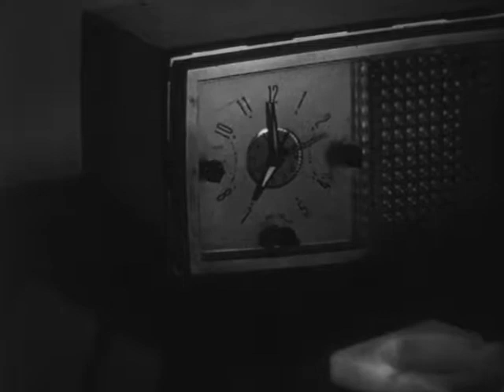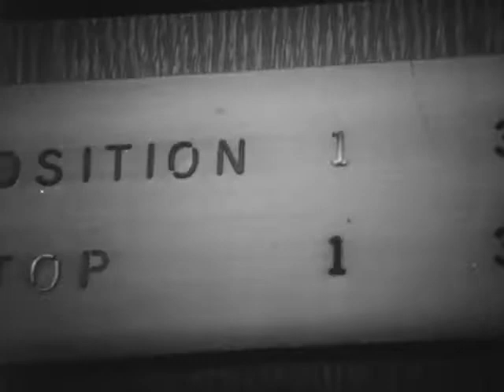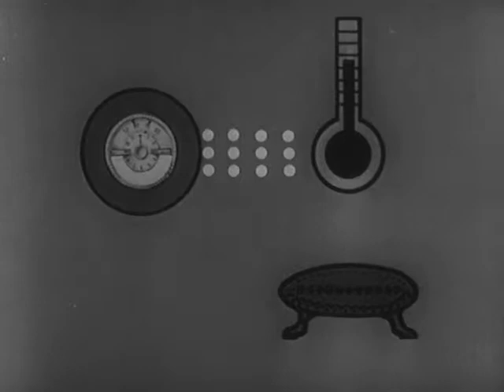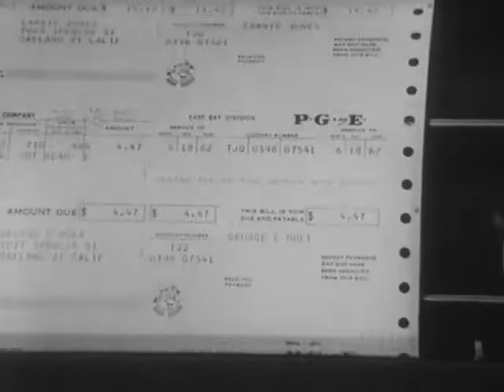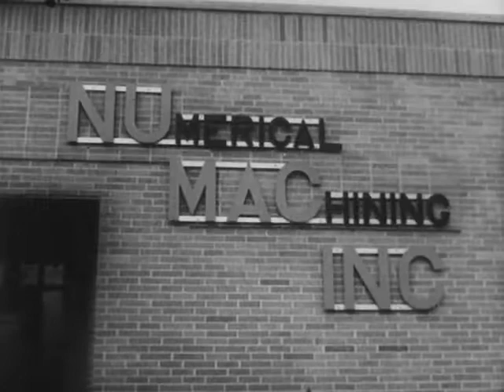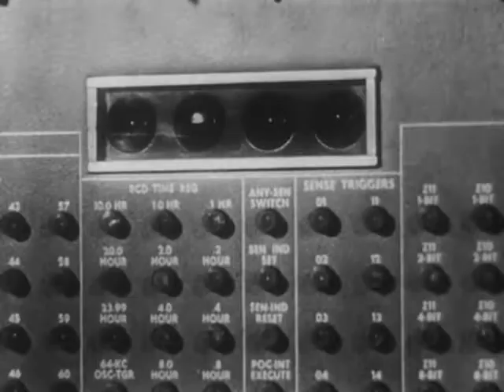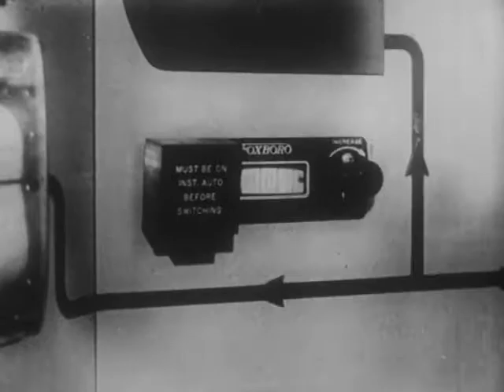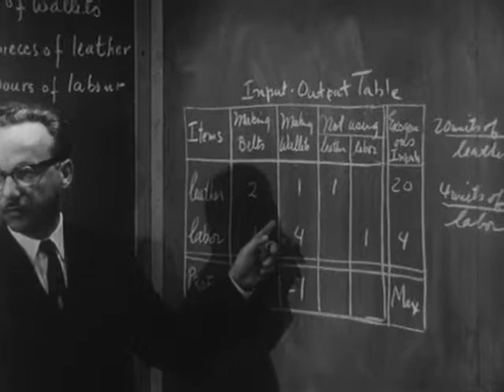Computer And The Mind Of Man P4 The Control Revolution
Explains how the development of the computer has made possible the automatic control of routine tasks in government, industry and general business. Shows how computers are used by the Social Security Administration and by several industrial plants." Shows computer at Numerical Machining Co. in Cleveland; Standard Oil's El Segundo plant & IBM 836; Richard Hamming; Jay Wright Forrester, M.I.T., George Dantzig, UC School of Engineering

1962